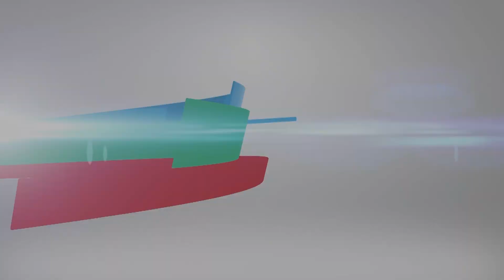Danny Jigar | Release Date | First Look Poster | Yash Soni | Krishnadev | Gujarati Movie | 2023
Present
Releasing on 8th Dec '23
In association with
A @big_box_series production
Directed by: @krishnadevyagnik
Produced by:  @nilaychotai , @drpatel13
Co-Produced by: @kksonisaxophonist , Rajesh Patel , @mitchotai , Arpit Patel , @krunalsoni2468
Starring:
With
Executive producer: @bhavintrivedi07
Dop: @pratieque
Written by: @jaswant_parmar7 , @krishnadevyagnik
Editor: @editedbyshivam
Creative director: @_worldofyash_
Associate director: @manan.raval
Original Background score and music: @kedarandbhargav , @dr.kedar , @bhargav_purohit
Sound designer: @subash11505
Re-recording Mixer: @debuudc
Casting director: @a_film_by_chinmay
Art director: @vishusoni15
Costume designer: @i_devang
Costume assistant: @sanjuuuh , @komalnotsokomal , @rct_panchal_ , @leena_.11
Make up and Hair: @hetultapodhan
Line producers: @unexplored_variant , @ronak_madgut01 , @parth_rupareliaa
First assistant directors: @Japan_thaker , @aarsh007
Production manager: @vanibhatt24 , @sameer_sida_3 , @nierav_naresh
Assistant directors: @ghostinoblivion , @sahilpancholi , @callmefilmmaker , @tarangthakkar11 , @zeal_pithva
Publicity Design:  pyramidstones
Publicity photoshoot: @manishlakhubha
Visual promotion: @katalystcreates
Digital agency: @compubrain
Colorist: @shutterangle
VFX: @wtfx_studio
Marketing: @big_box_series
Distribution by: @vandanshah1981
world wide release